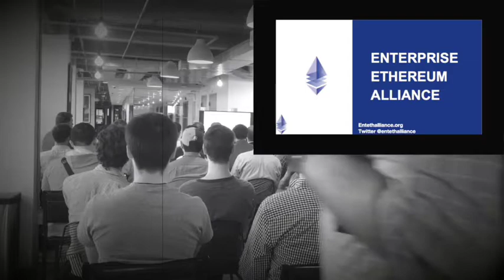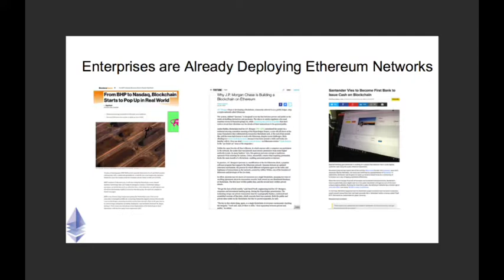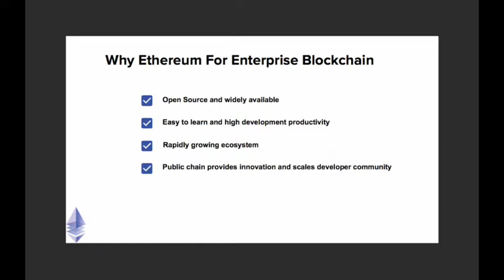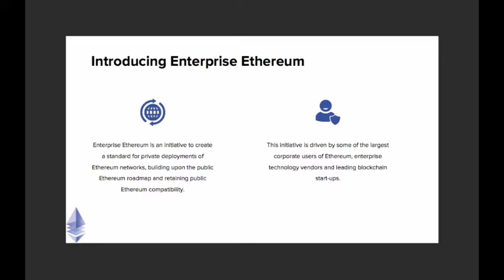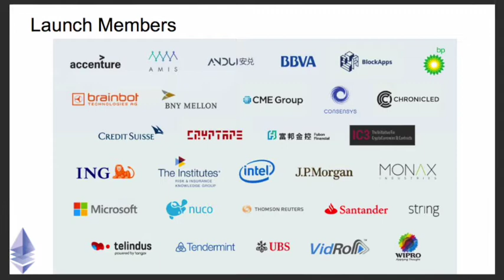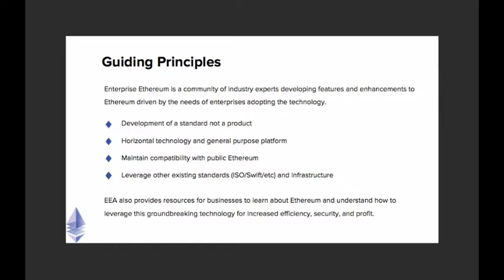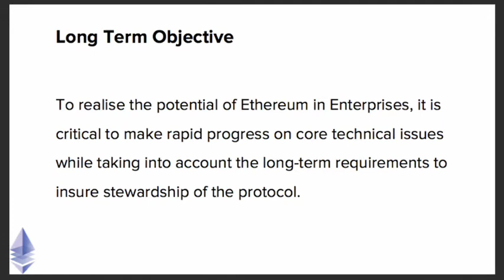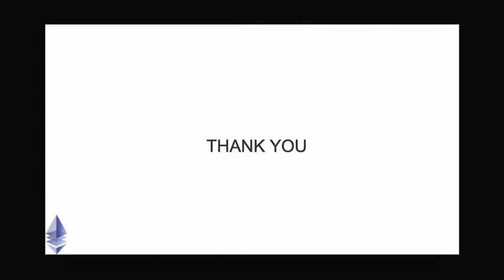Enterprise Ethereum Alliance - James Slazas - ConsenSys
Part of TheBitcoinPodcast.com

Listen to the future. Ethereum smart contracts are already changing the way shit is done! The EEA and ConsenSys are the future!

Shout out to the Host: Thomas Rush
& my boy Lux V.